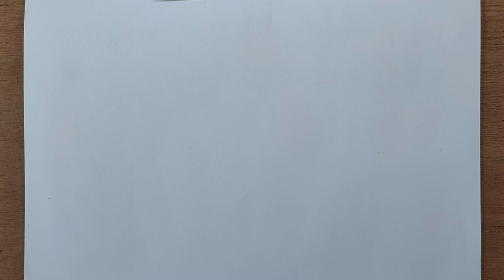How to Draw Peacock Drawing Easy Step by Step